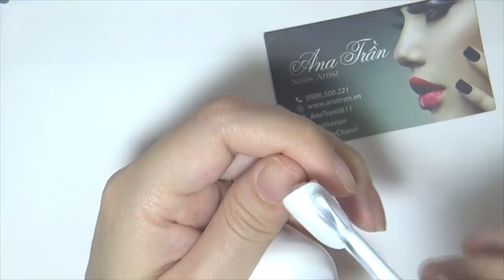Hướng dẫn sử dụng Gel Loang ANS từ A đến Z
Hướng dẫn sử dụng Gel Loang ANS từ A đến Z dành cho người mới học nail và bắt đầu sử dụng gel loang biết cách sử dụng gel loang để vẽ gel đúng nhất .
CÁC DỤNG CỤ SỬ DỤNG TRONG VIDEO:
- Gel loang ANS , Cọ vẽ gel ANS, Sơn gel ANS...: xem sản phẩm